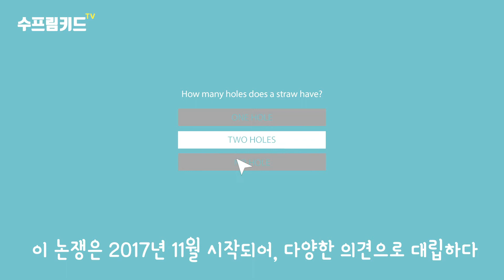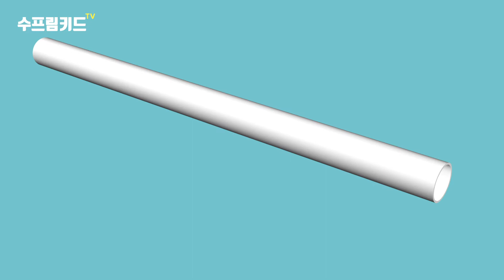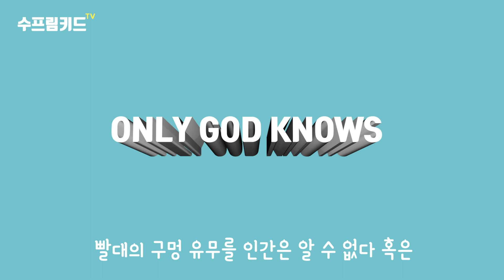빨대의 구멍은 몇개일까?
한동안 논란이 계속 되었던 빨대의 구멍 갯수에 관해 알아 봤습니다.